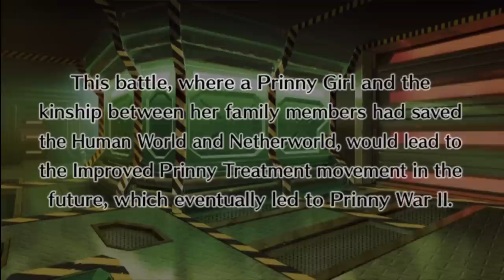Let's Play Disgaea 4 part 42 - Chapter 8-8 (Gargoyle Review)